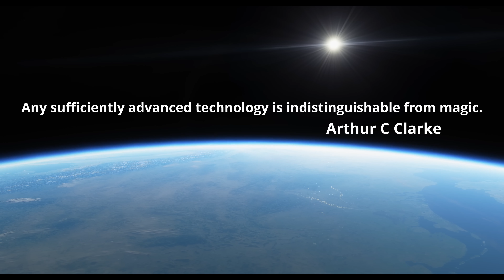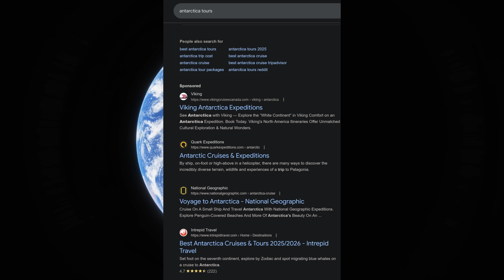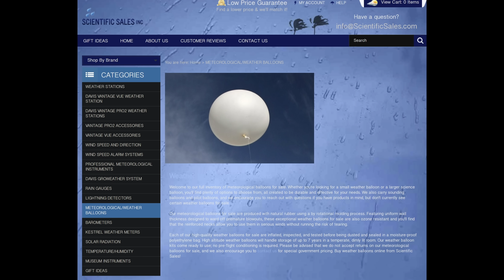Three Tests That Break the Flat Earth Cult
There are three things any flat earther could do that show beyond a shadow of a doubt the world is a sphere and space is real.  But the vast majority won't because facts would break the cult.

If you would like to learn about my multi-tiered, layer-based approach to astrophotography development, you can find a complete playlist

All our programs are committed to the standards of scientifically accurate, high quality content that aims to educate and inspire.